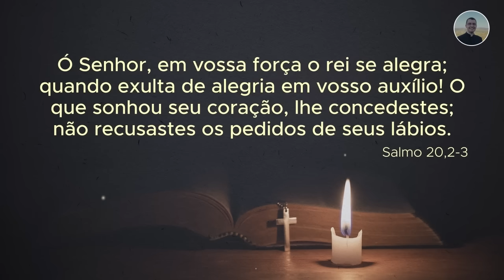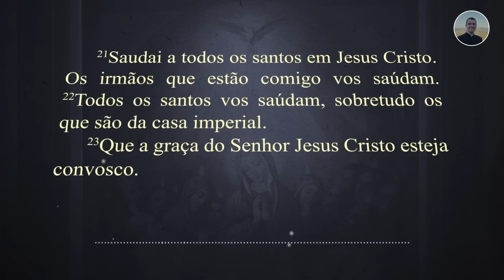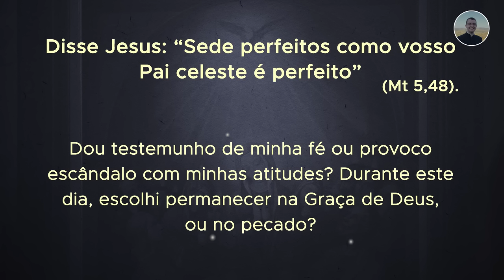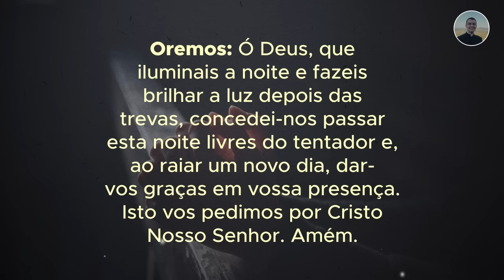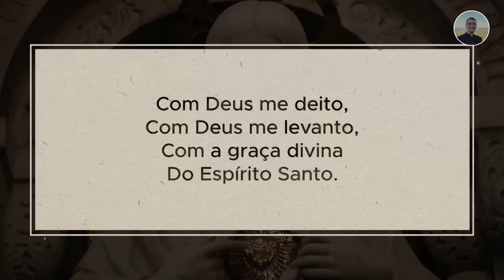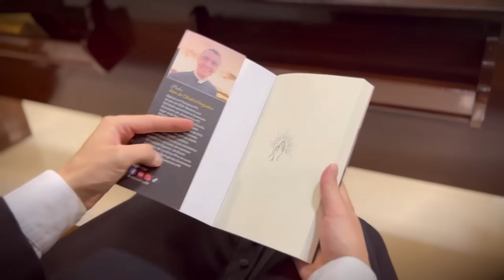06/09 - Oração da noite: “Boa noite, meu Jesus”